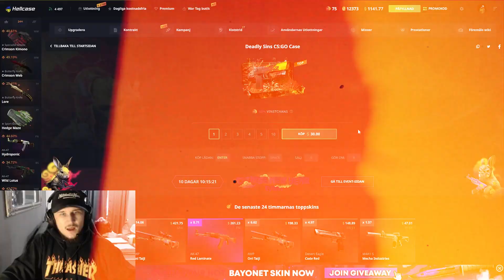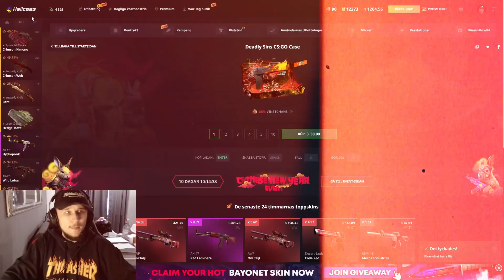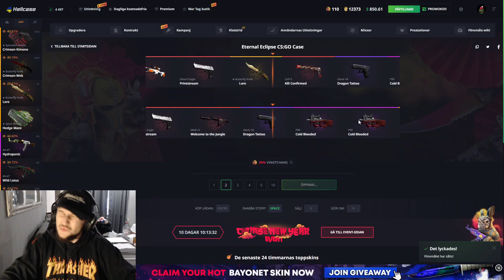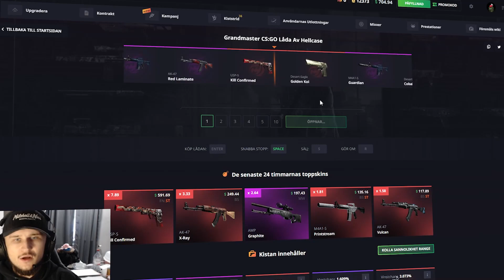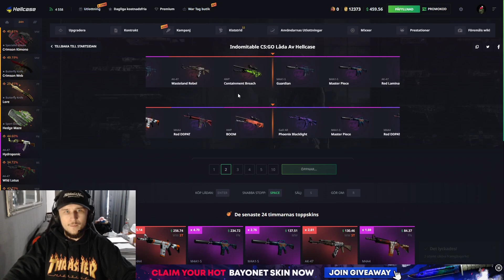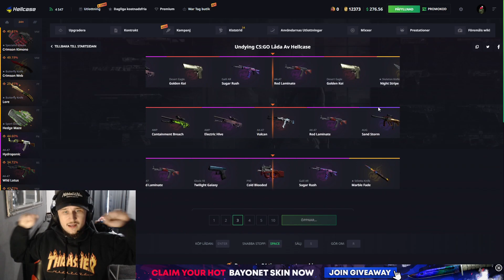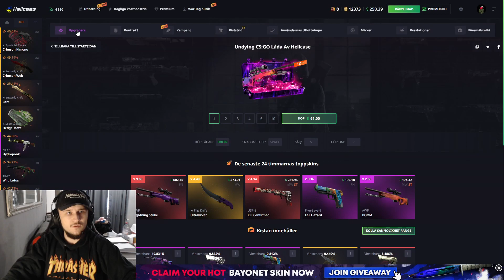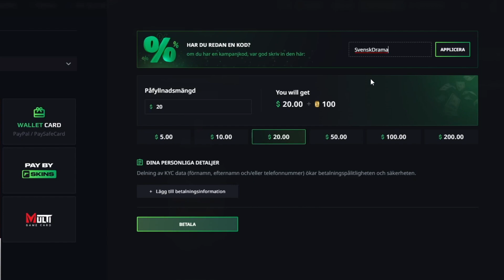WINNING DEAGLE BLAZE ON HELLCASE!?